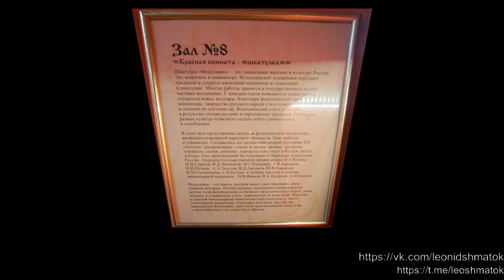Деревня Федоскино, МО. Музей Народных Художественных Промыслов - Красная Комната.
МИР ЗДОРОВЬЯ РАДОСТИ И СЧАСТЬЯ / Леонид Шматок
Благодарю Всех, кто имеет желание, возможность и помогает каналу материально:
- TINKOFF BANK 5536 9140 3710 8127
На канале представлены снятые мной видеоматериалы по: психологии, оздоровлению организма, укреплению памяти, развитию интеллекта, практики из парапсихологии и эзотерики.
★ Размещены также видеосюжеты о путешествиях по России
★ Видеосюжеты о Солнечной Болгарии.